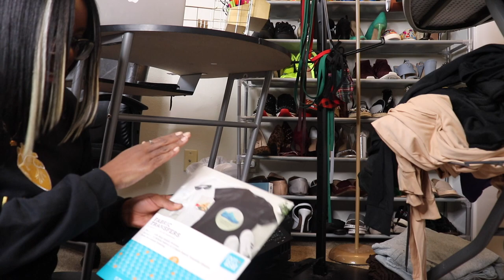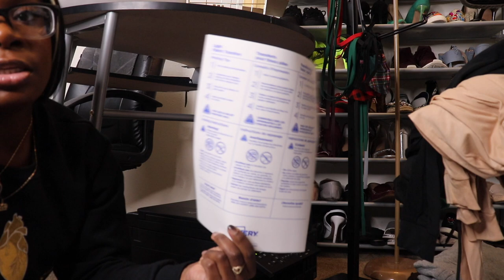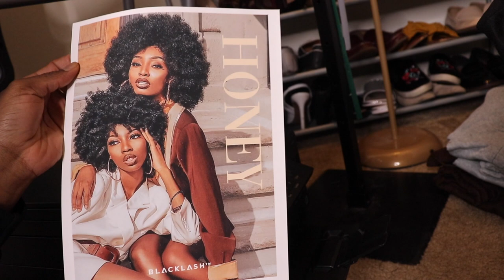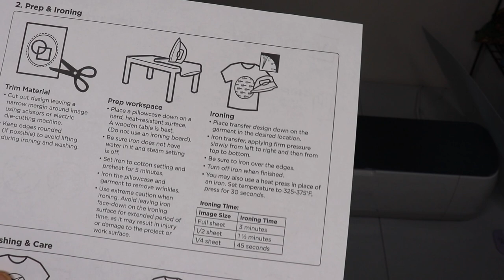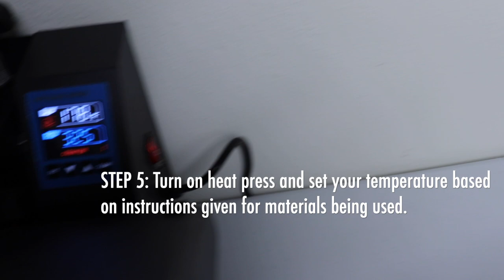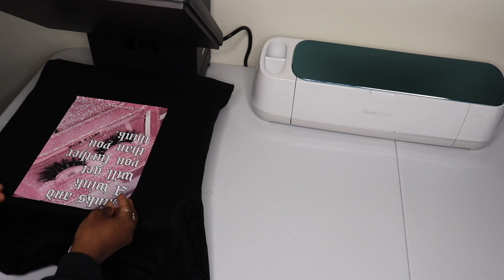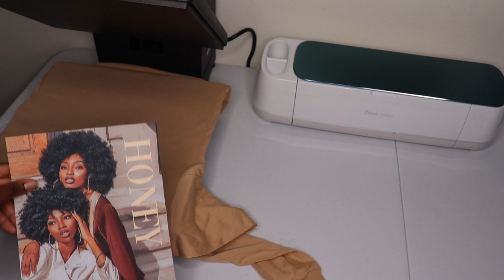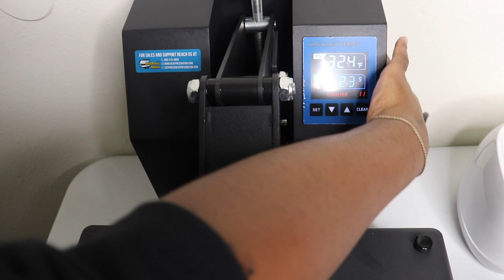START AT T-SHIRT BUSINESS | USING A HEAT PRESS, CRICUT, & INKJET PRINTER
In this video I go step by step through the process of creating merchandise for my brand using a heat press, Cricut, and inkjet printer. This is NOT an in-depth tutorial on how to use a heat press or Cricut machine. I’m simply showing my process and how I created merchandise for my website. Give this video a 👍🏾 if you’d like to see more business related videos! Comment with any questions ✨

SEND PRODUCTS TO PROMOTE 📦 @.

APPAREL AND HANDMADE FACE MASKS